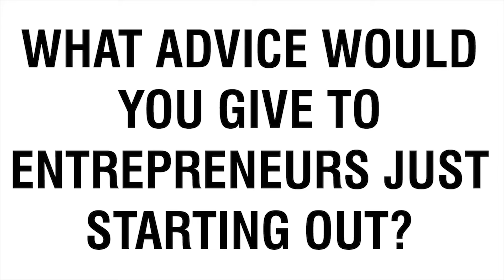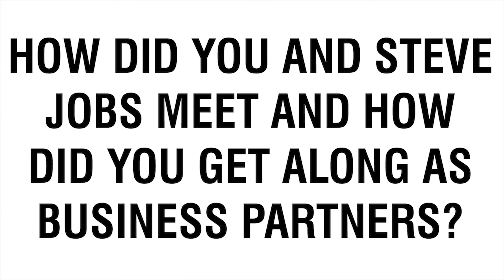Steve Wozniak Speaker | Apple Co-Founder on how to become a Successful Entrepreneur | Contact Agent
🔸 How To Hire Steve Wozniak as a Keynote Speaker

Do not miss this new and exciting interview with Steve Wozniak, co-founder of Apple Computers who discusses his entrepreneurial journey with Steve Jobs and Apple and his top tips for future businesses looking to invent and innovate. Watch this video to find out more!

Check out the key takeaways from our exclusive interview with Steve Wozniak
• Introduction: 00:00 - Exclusive Interview with Steve Wozniak
• Question 1: 00:44 - What advice would you give to entrepreneurs just starting out?
• Question 2: 02:57 - How do you measure success?
• Question 3: 04:11 - How can you determine if a product is marketable?
• Question 4: 05:24 - At Apple how were you able to raise capital?
• Question 5: 08:49 - How did you and Steve Jobs meet and how did you get along as business partners?
• Question 6: 10:46 - What do you think will be the technological advancement of the future?

🟠 SOCIAL LINKS 🟠

🔸 Who is Steve Wozniak?

The co-creator of Apple Inc., Steve Wozniak (known by the nickname 'Woz'), is legendary entrepreneur, engineer and philanthropist, whose contributions have made the history books. An icon of Silicon Valley, the technology guru is responsible for the creation of the Apple I and Apple II personal computers, a monumental achievement in the computing industry. A seasoned speaker, Wozniak can discuss not only his incredible four decades at the forefront of technological advancements, but his belief in entrepreneurial spirit, and philanthropic ventures, an opportunity to hear from the Apple creator yourself. 1976 was the year that the illustrious partnership between Wozniak and Steve Jobs would be marked in history, as the co-creators of Apple.

Having spent much of his youth experimenting with computer engineering, Wozniak’s analytic mindset and pioneering attitude saw him develop the Apple I, including the hardware, operating systems and circuit board in 1976. Undeterred by the disinterest from tech giants like HP, Wozniak designed the Apple II, an influential development in production of personal computers. An eminent figure in the company, and the world, Wozniak stepped down from active involvement in the now over $200 billion company, in 1985 however, still fronts the brand globally and as a shareholder in the most iconic company of the past century.

Evidently an unparalleled digital entrepreneur, Wozniak has continued to found businesses and innovate designs, including the creation of CL 9 where he engineered the first programmable universal remote in 1987. From the Wheels of Zeus wireless GPS, to co-founding Silicon Valley Comic Con convention, Wozniak’s contributions across sectors is undeniable, gaining him a place in the Inventors Hall of Fame in 2000 and the Manufacturing Hall of Fame in 2014. For the man who has revolutionised the personal computing industry, Wozniak has received over ten honorary degrees, and countless accolades, including a San Jose street named in his honour ‘Woz Way’.

Spending much of his later career involved in philanthropic ventures through educational programmes in schools and teaching programmes, Wozniak has been devoted to inspiring the next generation. Providing investment in the way of funds and time, Wozniak helped found the Electronic Frontier Foundation, Tech Museum, and Los Gatos School District computing. A true believer in creativity, and harnessing potential, Wozniak’s dedication to the advancement of others is nothing short of inspirational. The mind behind Apple, pioneer in personal computing and internationally recognised technology authority, Steve Wozniak provides a completely unique experience as a speaker.